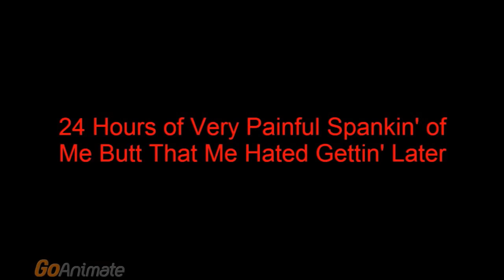TRS Cartoons Cartoon Showcase Episode 6